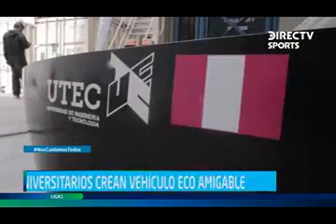UTEC: Universitarios construyen vehículo ecoamigable que competirá internacionalmente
DirecTV 24/05/2021